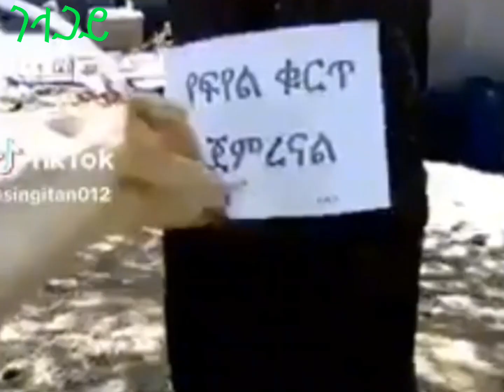የቀለጠው መንደር ||ቲክቶክ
የቀለጠው መንደር